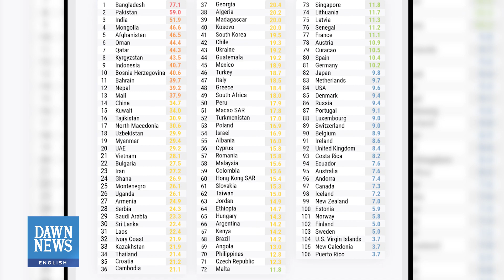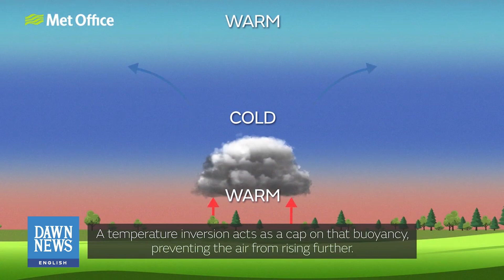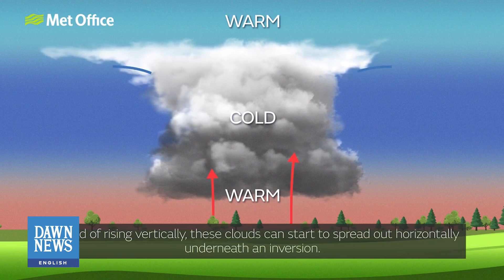Breathing in Toxic Air: Pakistan's Smog Problem | Front Seat to Climate Change | Dawn News English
As winter sets in, environmental pollution is having a visible impact on human health in the country’s major cities, particularly Lahore, Karachi, and Peshawar, with these cities regularly topping the lists of metropolises with the worst air quality.

However, as a recently released World Bank study has shown, bad air is a problem shared by all of South Asia, and unless a region-wide approach is taken, things are likely to get worse.

Watch: Dawar Butt explains how air quality and smog impact our lives